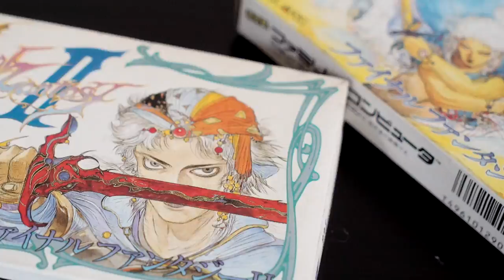The Death & Rebirth of FINAL FANTASY XIV - Noclip Documentary Trailer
When FINAL FANTASY XIV Online was launched in 2010, many considered it to be dead in the water, but today it's among the most popular subscription MMOs in the world. So how exactly did this remarkable turnaround happen? Join Noclip as we travel to Tokyo to tell the developer's side of this incredible story.

Noclip operates entirely through the funding of its members. To help us tell more stories about video games and the people who make them, please consider becoming a patron

Produced by Danny O'Dwyer & Jeremy Jayne